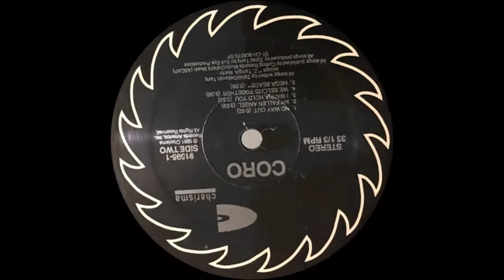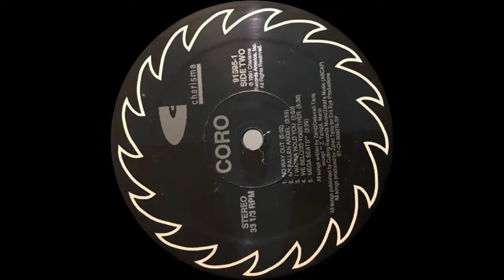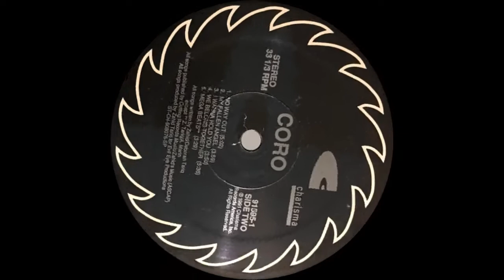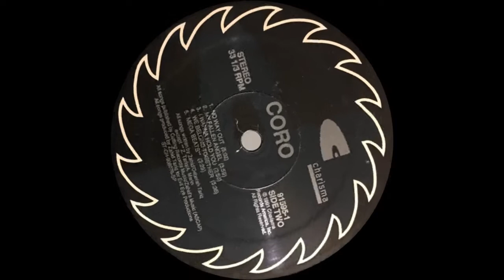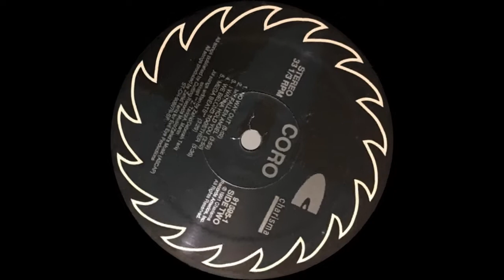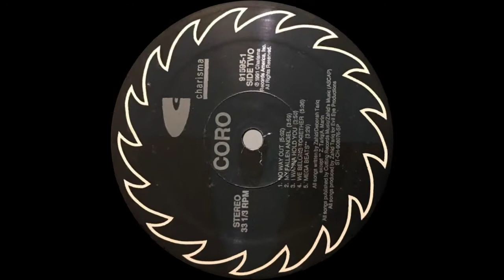Coro - No Way Out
B1  No Way Out 5:02

Lacquer Cut At – DMS (2)
Pressed By – Specialty Records Corporation
Produced For – Evil Eye Productions (2)
Published By – Cutting Records Music
Published By – Zahid's Music
Lacquer Cut By – Herbie Jr.*
Producer – Zahid Tariq
Written-By – Deborah Tariq (tracks: A1 to A5, B1 to B4), Zahid* (tracks: A1 to A5, B1 to B4)
Limited Edition Promo LP
No promo indicators on labels, but was issued in a plain white jacket with gold embossed promo stamp.
Never commercially available on vinyl.
Matrix / Runout (A-Side Runout Etching): ST-CH-908075-A-DMM DMS HERbIE Jʀ :^) PS ALICIA+AMANDA SP 1-1
Matrix / Runout (B-Side Runout Etching): ST-CH-908076-B-DMM DMS HERbIE Jʀ :^) SP 1-1